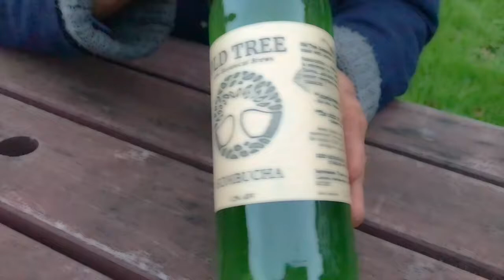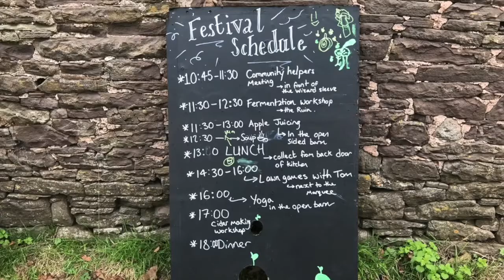Old Tree Apple Festival 2018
Held on Three Pools permaculture farm on the Welsh borders near Abergavenny, this mini-festival is a model of what festivals of the future should be - held on the last weekend of October, the gathering was spontaneous, participatory, self-sufficient, eco-friendly, small and compact and was all about great conversations, tasty apple juice and cider, mulled cider, vegan feasts, yoga, tai chi, music, fire & straw bale games in stone barns and meadow land, a Saturday night ceilidh rave and featured showers and compost loos with a view, cider and cider vinegar making demonstrations, carbon neutral teas and coffees all weekend, and celebrating being in glorious nature and countryside.

We hear co-founder of the Old Tree Brewery Tom Daniell talking about his vision, Emily Rose on her fermentation workshops, the architect behind the ceilidh raves, Harry Abel, and community labyrinth creator Victoria Hulatt.
The Owl Service - The Apple Tree Man (from the album 'A Garland of Song')
Andrew Cronshaw - assorted tracks ('An Old Highland Air' is the closing tune)
The Memory Band - Apples (from the album 'Oh My Days')
John Kirkpatrick and friends - The Apple Tree Man/Apple Tree Wassail (from the album 'Wassail')